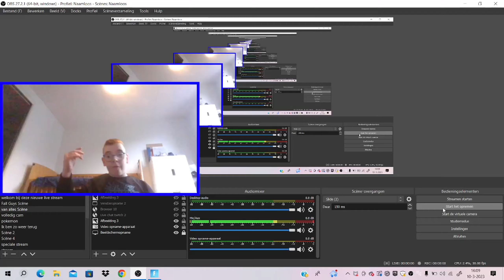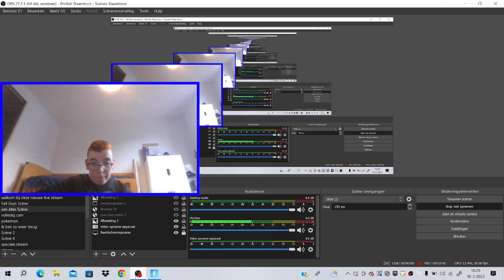Season 2 Is Begonnen in Fortnite Vlog #580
Bedankt voor het kijken naar deze video
Vlog #580